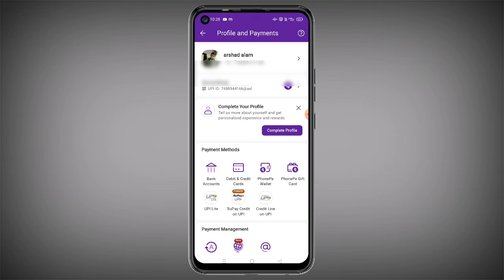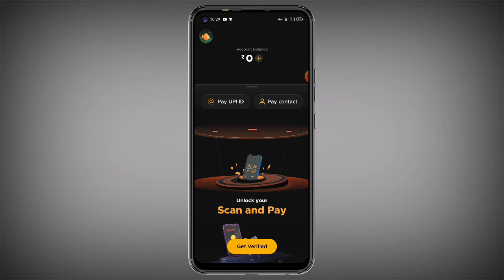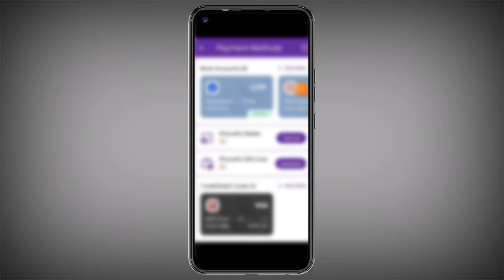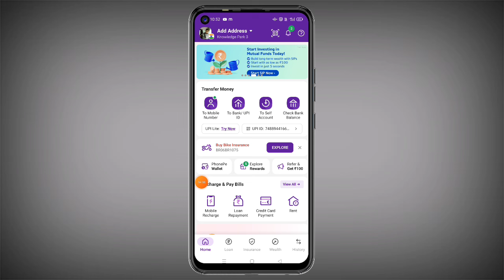PhonePe Me FamPay Account Add Kare | How to Add FamPay Account In Phonepe 2024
Dosto aaj mai aapko bataunga ki aap kaise phonepe me fampay account add kar sakte ho

Your Queries,

how to add debit card in phonepe new update
fampay card ko phonepe se kaise jode
fampay ko phonepe se kaise jode
How to add fampay Card in Phonepe
Phonepe me minor wallet kaise jode
How to Add famcard in Phonepe
How to Add akudo in Phonepe
Phonepe add fampay Card
Phonepe link omnicard
Phonepe link junio
Phonepe add akudo
phonepe me fampay card kaise link kare
Phone pay me fampay account kaise jode
how to add fampay account in phonepe
fampay se phonepe account kaise banaye
How to add fam card in phonepe
how to link fampay account in phonepe
fampay account ko phonepe se kaise jode
fampay se phonepe account kaise banate hai
fampay with phonepe banaye
fampay bank account add kare